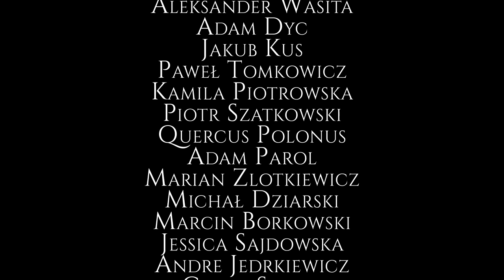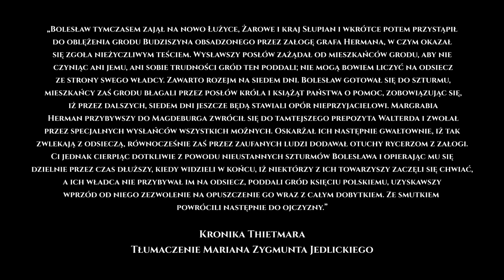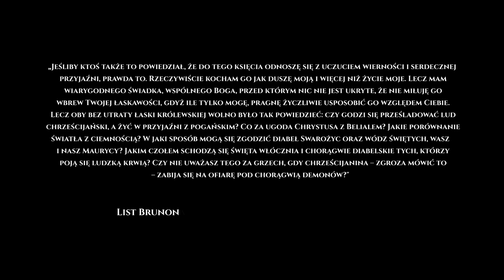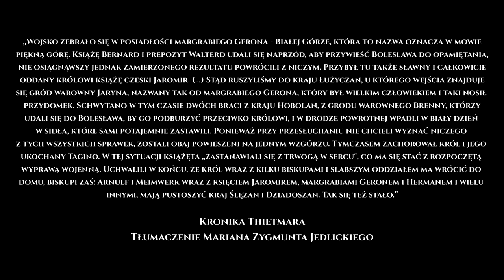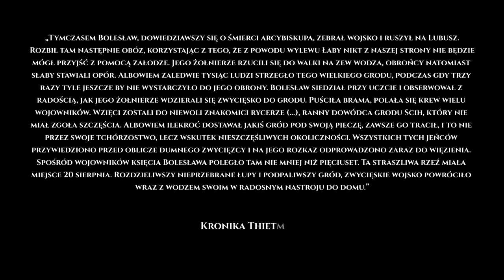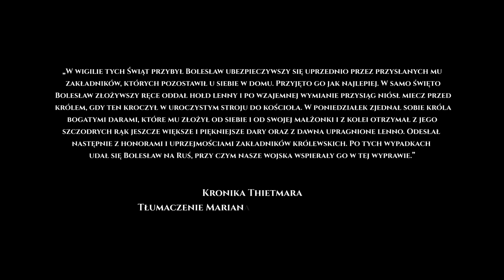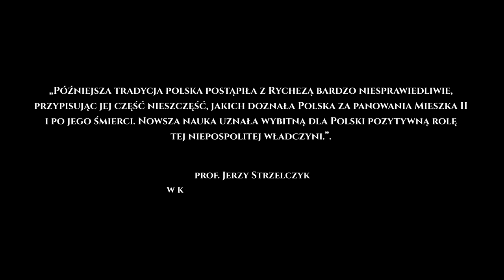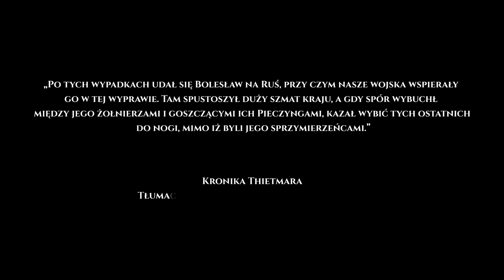II Wojna Bolesława z Henrykiem i Pierwsza Wyprawa na Ruś Kijowską - Historia Polski odc. 18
Po niesatysfakcjonującym dla Polski Piastów i Cesarstwa Rzymskiego pokoju w Poznaniu z 1005 r. doszło do kolejnej odsłony konfliktu między Bolesławem Chrobrym a Henrykiem II.  Trwał on aż do 1013 roku. W tym odcinku opowiem Wam także o pierwszej wyprawie Chrobrego na Ruś Kijowską oraz o działalności Brunona z Kwerfurtu, misjonarza i według niektórych – tajnego szpiega naszego Bolesława na wschodzie.

🛡️Mecenasi Historycznego Topu:
1. Paweł Głuchowski
2. Ewa Dąbrowska
3. Aleksander Wasita

Podział na rozdziały:
00:00 Wstęp
02:05 Bolesław pustoszy wschodnie rubieże cesarstwa
07:00 Oblężenie Budziszyna
10:15 Misja Brunona z Kwerfurtu - 1007 – 1008 rok
14:35 List Brunona z Kwerfurtu do Henryka II
17:10 Nieudany szturm na Miśnię
20:15 Atak na Śląsk – Oblężenie Głogowa w 1010 roku
25:25 Zniszczenie Lubusza i dyplomatyczne zwroty akcji – rok 1012
30:50 Mieszko II wkracza do gry – pokój w Merseburgu w 1013 roku
39:20 Mieszko II i Rycheza
43:45 I Wyprawa na Ruś Kijowską - okoliczności
48:00 I Wyprawa na Ruś Kijowską – przebieg
50:20 Podsumowanie i bilans II wojny Bolesława z Henrykiem II
51:51 Zakończenie

Autor: Scenariusz, głos, produkcja animacji, produkcja filmu: Szymon Słodowy
Mapa: Szymon Słodowy/Michał Wiśniewski

Źródła - bibliografia do odcinka:
Thietmar z Merseburga – „Kronika Thietmara”
Jerzy Strzelczyk – „Bolesław Chrobry”
Stanisław Zakrzewski - „Bolesław Chrobry Wielki”
Karol Kollinger - "Polityka wschodnia Bolesława Chrobrego (992-1025)"
Andrzej Nowak - "Dzieje Polski. Tom I"
Tomasz Jurek, Edmund Kizik - "Historia Polski do 1572"